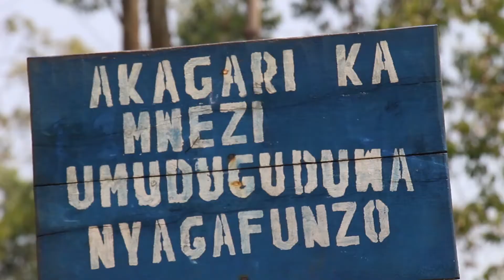# RWANDA:Ubwiyunge bwarashobotse - NTAKIRUTIMANA Alfred